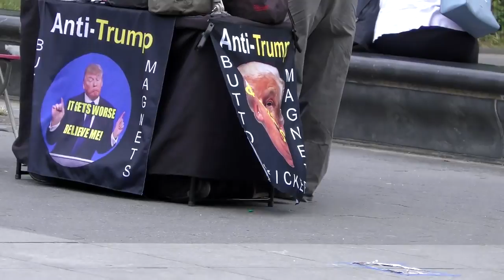Most Beautiful Road trip in USA City #23😜